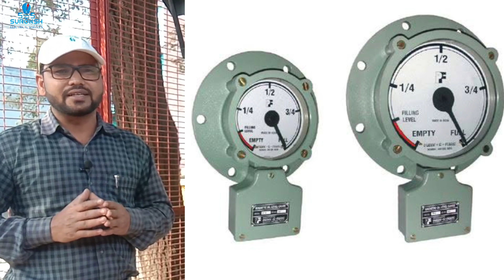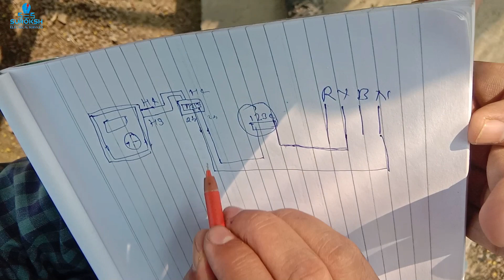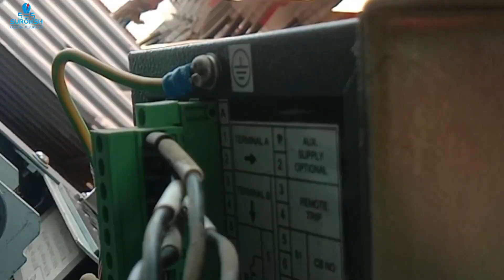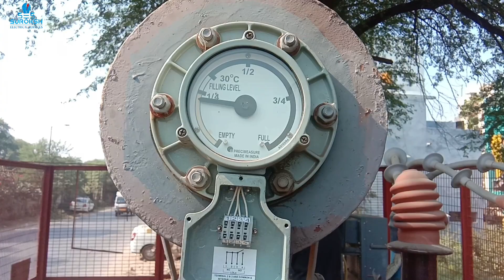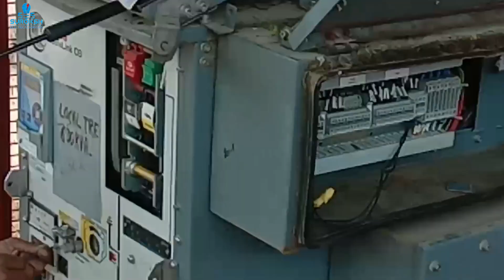Connection of Magnetic oil gauge (MOG) with Ring main Unit (RMU) relay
मैं रोहित यादव अपने यूट्यूब चैनल " सुरोक्ष इलेक्ट्रिकल सर्विसेज " में आपका स्वागत करता हूं l

🚀इस वीडियो में हमने आपको बताया है कि -

♦ MOG connection संबंधित दिशानिर्देश क्या है?
♦ MOG और रिलेय में कनेक्शन कैसे करते हैं

➡️Best safety shoe, Allen Cooper 1008, Men's leather safety shoe with steel toe cap ll Made in India l👇

➡️What is Voltage, Current and Resistance ll what is its unit What isDefinition वोल्टेज,धारा,प्रतिरोध क्या होता है और इकाई क्या है ?👇

➡️How to use Digital clamp meter for AC and DC -

➡️How to test Earth-Pit resistance with Digital Earth tester -

➡️Megger test of transformer ll IR valu test of transformer ll 3 Phase

➡️Single line diagram of pole mounted Sub-Station || 11kv/433v Double pole Structure

➡️What is a pin insulator, what is the definition of an insulator?  Where is 11kv pin insulator used?
पिन इंसुलेटर क्या है, इंसुलेटर की परिभाषा क्या है?  11kv पिन इंसुलेटर का उपयोग कहाँ किया जाता है? 👇

➡️What is a shackle insulator, what is the definition of an insulator?Where is Shackle insulator used?
एक  शौकल इन्सुलेटर क्या है, एक इन्सुलेटर की परिभाषा क्या है? शौकल इन्सुलेटर का उपयोग कहां किया जाता है?

➡️What is ACSR Dog conductor, Definition of conductor?, Explain in Hindi

➡️What is ACSR Rabbit conductor, Definition of conductor?, Explain in Hindi

➡️What is ACSR Squirrel conductor, Definition of conductor?, Explain in Hindi

 मैं रोहित यादव
"सुरोक्ष इलेक्ट्रिकल सर्विसेस " मैं  इस चैनल के माध्यम से आप से विद्युत  उपकरण, यंत्र एवं मापन के संबंधित  वीडियो आपसे हिंदी में साझा करता हूं।
इन सभी वीडियो में प्रयोगात्मक एवं. सैद्धांतिक  रूप से लिए गए अपने अनुभव को साझा करता हूँ ।